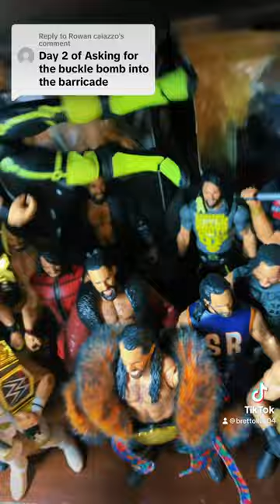BUCKLE BOMB INJURES FINN BALOR!!!